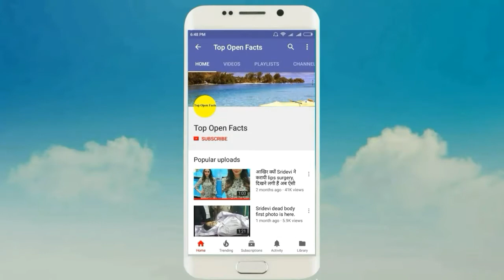Salman khan reaches jodhpur, to appear in court on Monday for blackbuck case